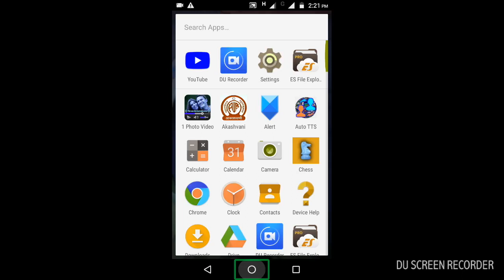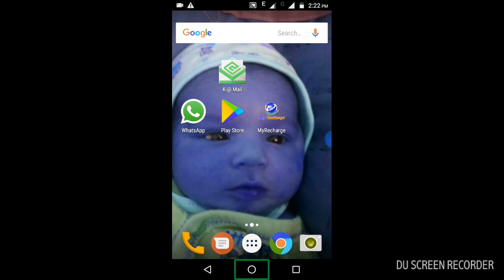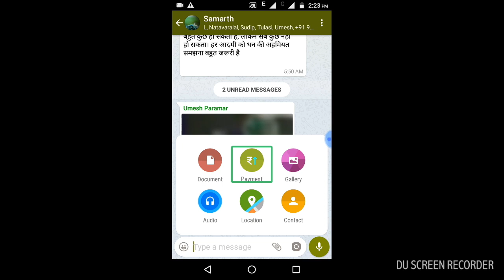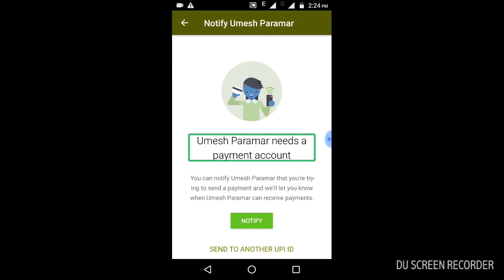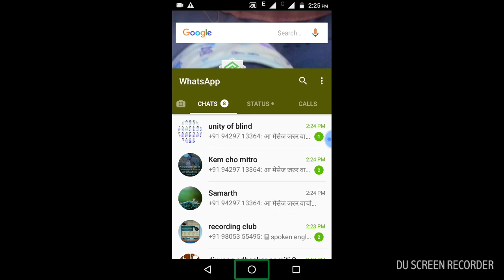How to get payment feature in WhatsApp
In this tutorial I have explained how to get payment feature in WhatsApp